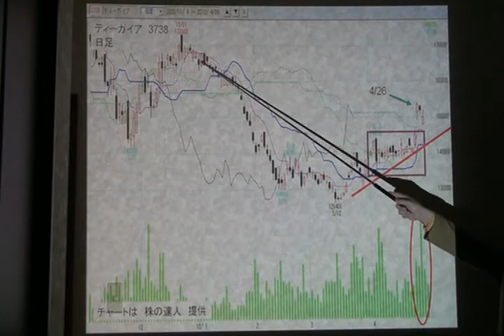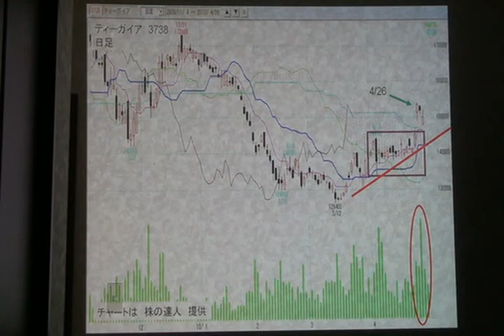【アスキット】ティーガイア.wmv